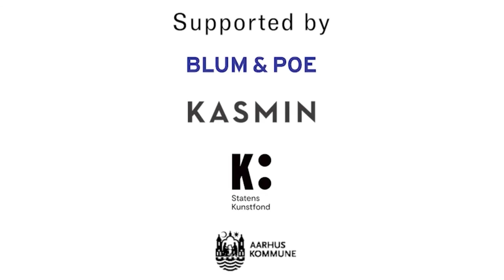Artist & Curator Talk — Theodora Allen & Stephanie Cristello on Saturnine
Join artist Theodora Allen with curator Stephanie Cristello for an intimate conversation on the recently opened exhibition Saturnine, on view through July 18 at Kunsthal Aarhus.